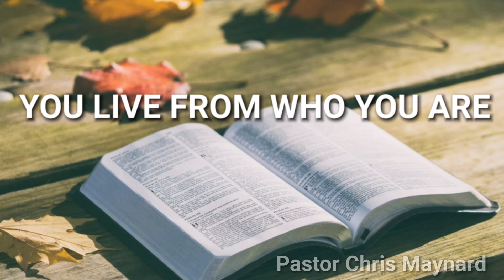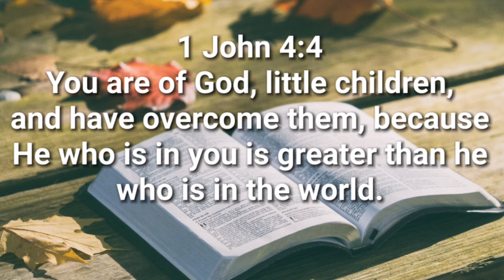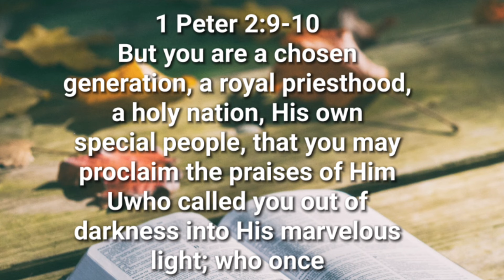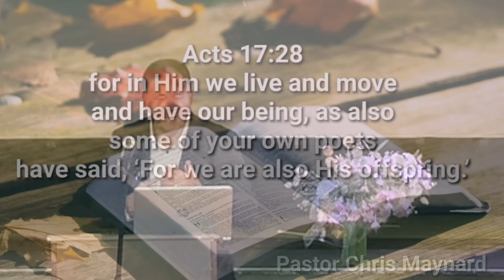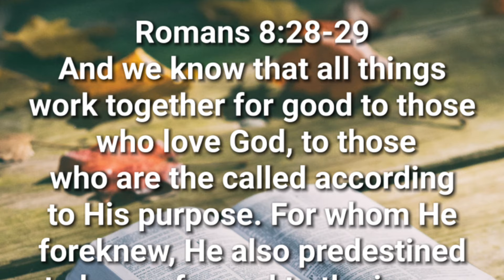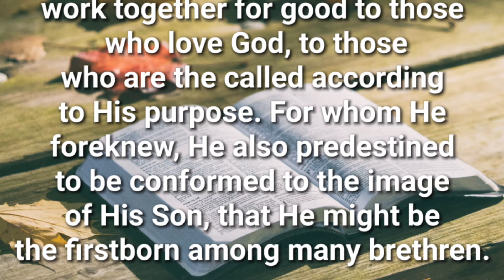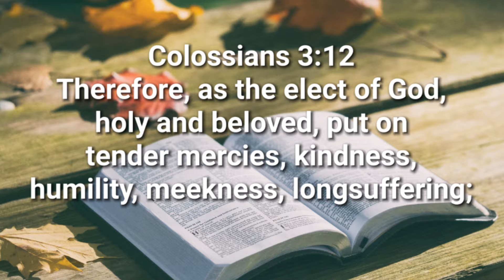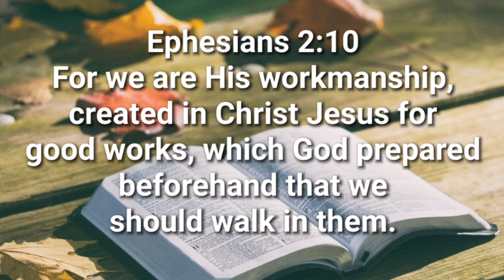YOU LIVE FROM WHO YOU ARE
Identity and knowing who we are will reveal, or we can be, and what God has deposited within our hearts and minds.